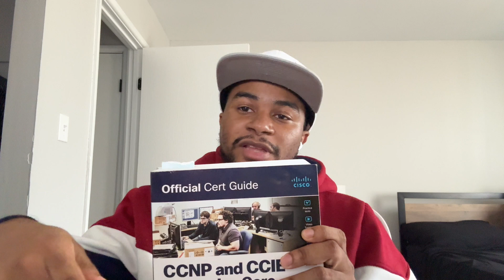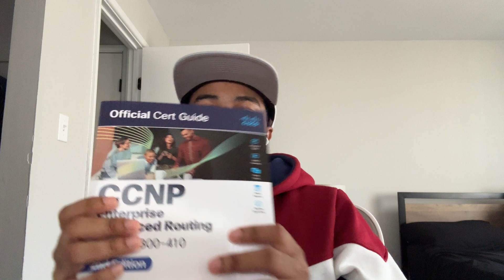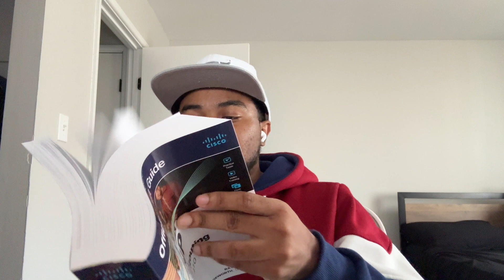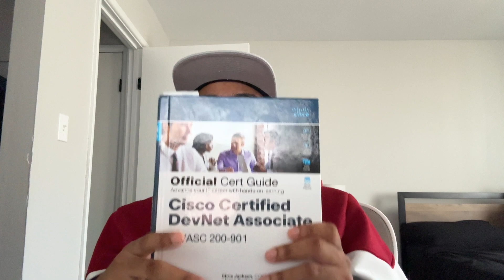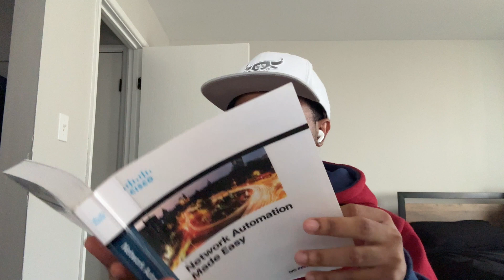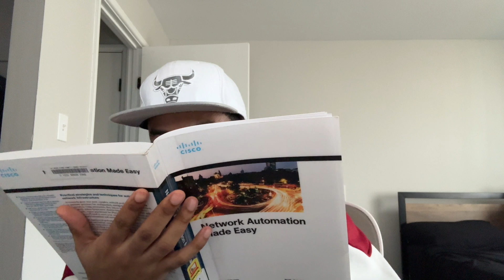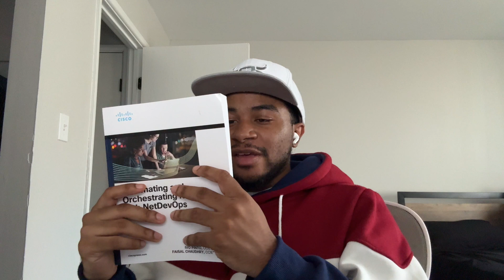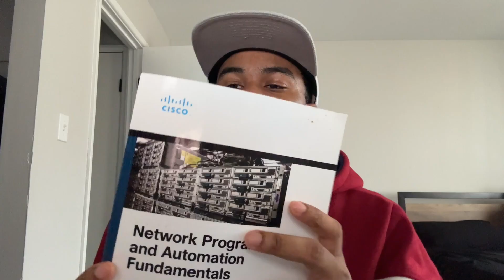My CCNP Study Material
In this video, I quickly go over the material I am using for studying for my CCNP Enterprise. What are you all using for your studies?